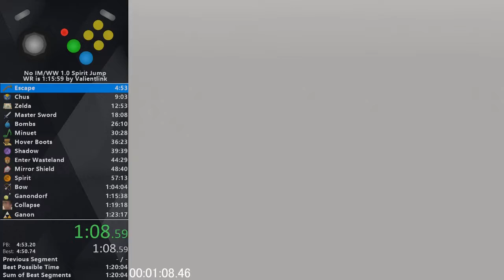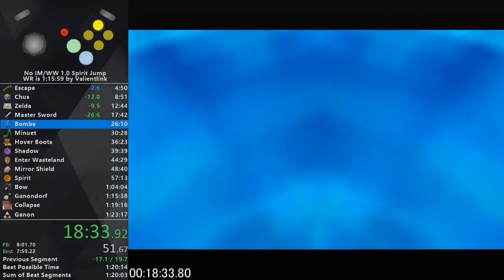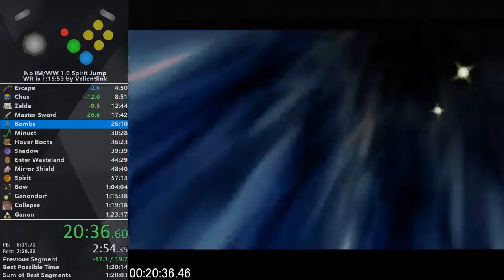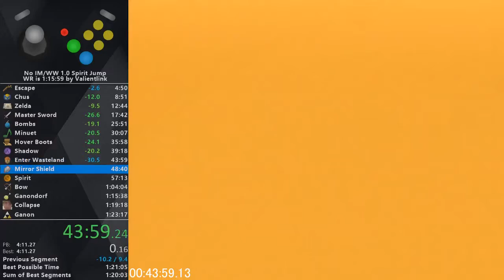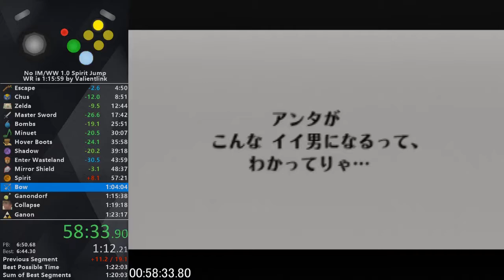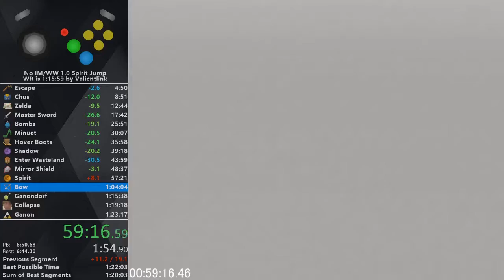Any% No IM/WW in 1:22:15